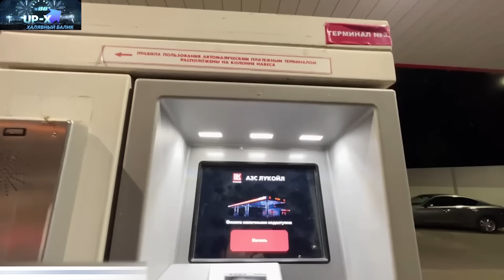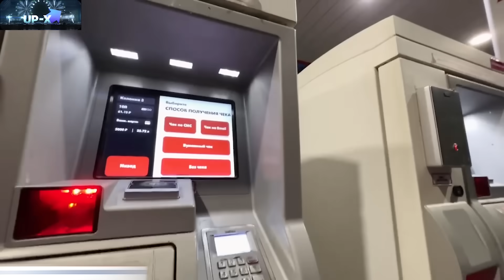ХАЗЯЕВА НАПОЛНИЛИ БАССЕЙН ТАРХУНОМ И КУПАЮТСЯ В НЁМ | ПАРАДЕЕВИЧ ПОКАЗАЛ ТРЮКИ С БАССЕЙНОМ